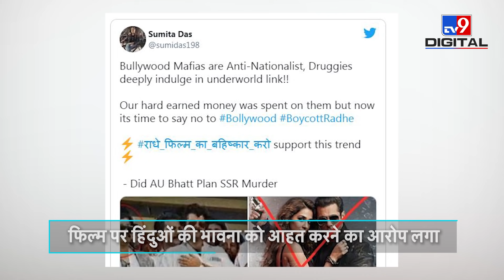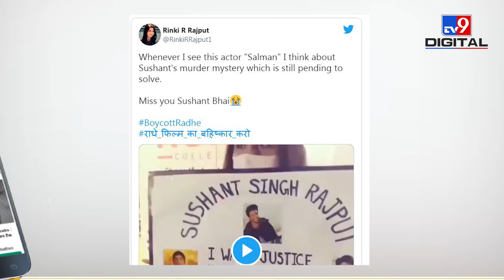Boycott Radhe: Twitter पर उठी फिल्म 'राधे' को Boycott करने की मांग, जानें क्या है वजह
बॉलीवुड दबंग यानी सलमान खान (Salman Khan) की फिल्म ‘राधे’
(Radhe) को आज यानी 13 मई को रिलीज हुए केवल कुछ ही घंटे बीते हैं और
ट्विटर पर उनकी इस फिल्म को बहिष्कार करने की मांग उठने लगी हैं. हैशटैग ‘राधे
फिल्म का बहिष्कार करो’ ट्विटर पर दूसरे नंबर पर ट्रेंड कर रहा है. आपको यह जानकार
हैरानी नहीं होगी कि यह ट्रेंड दिवंगत अभिनेता सुशांत सिंह राजपूत (Sushant
Singh Rajput) के फैंस द्वारा चलाया जा रहा है.

Credit: Entertainment । JyotiJoshi/Producer । Manish/Editor ।